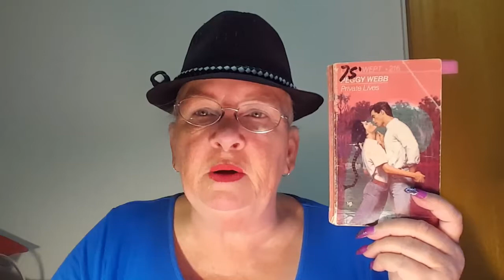Peggy Webb - Private Lives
Review of Peggy Webb's book – Private Lives. Romance Book.

“Notwithstanding the provisions of sections 106 and 106A, the fair use of a copyrighted work, including such use by reproduction in copies or phonorecords or by any other means specified by that section, for purposes such as review, criticism, comment, news reporting, teaching (including multiple copies for classroom use), scholarship, or research, is not an infringement of copyright.”